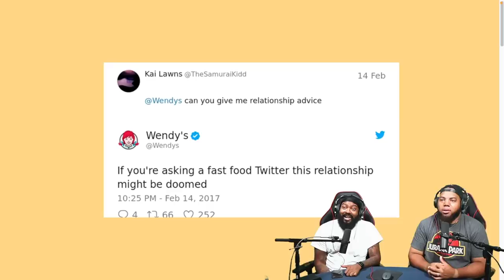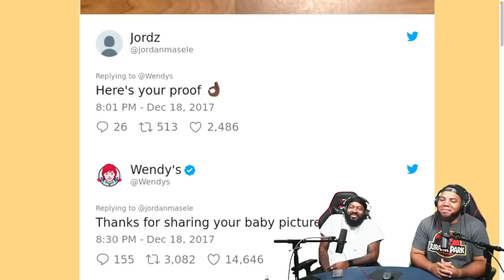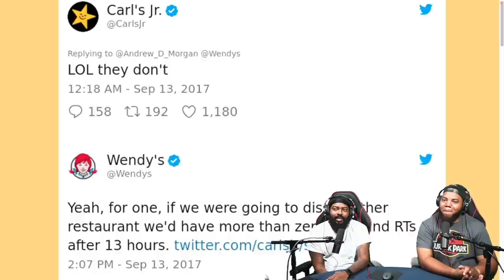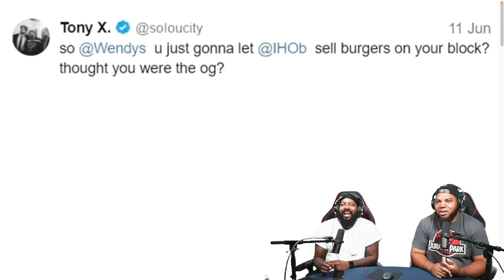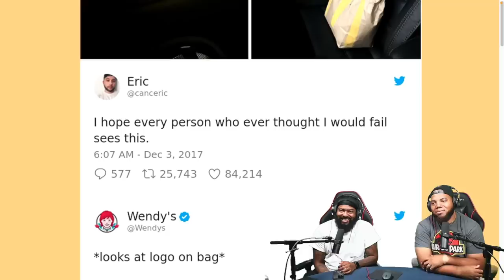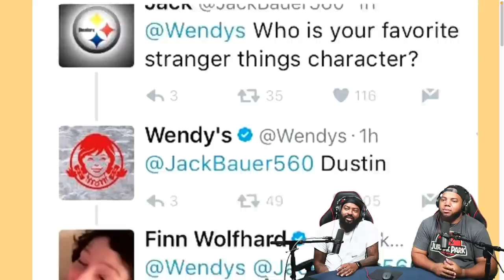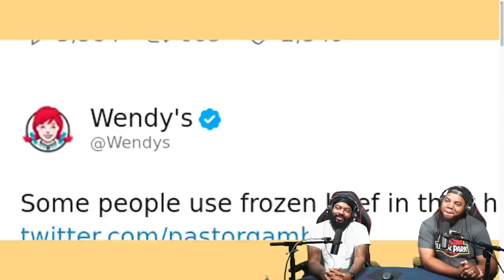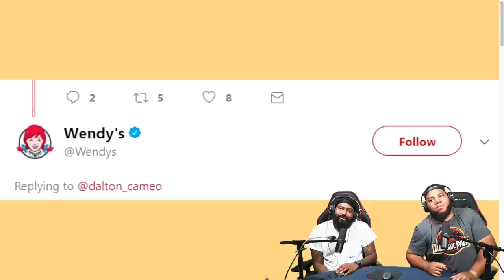INTHECLUTCH REACTS TO WENDY'S SAVAGE TWEETS